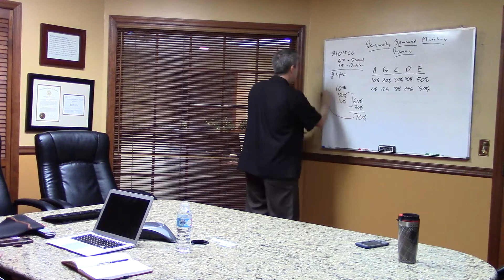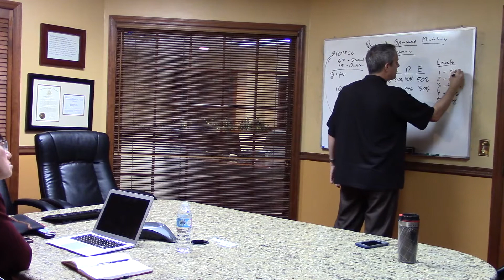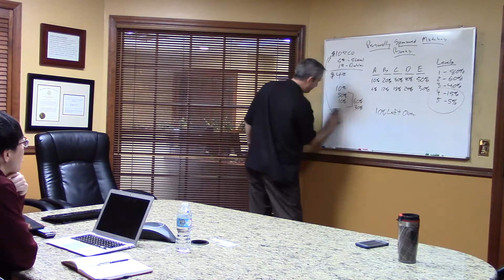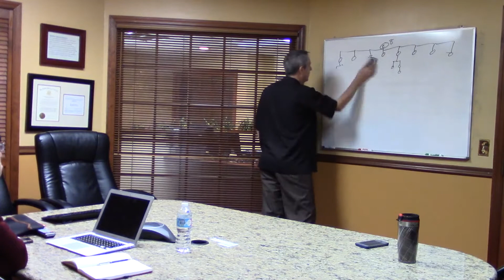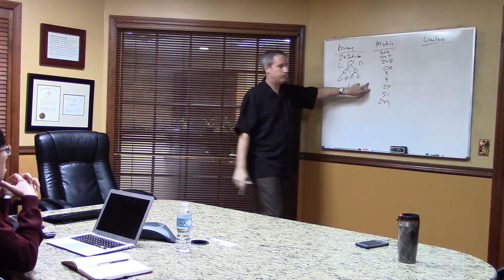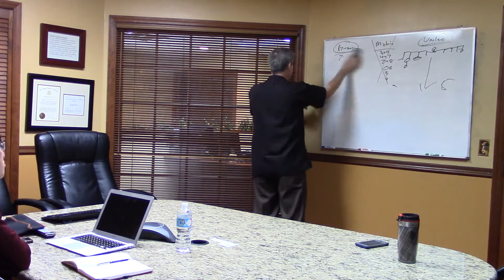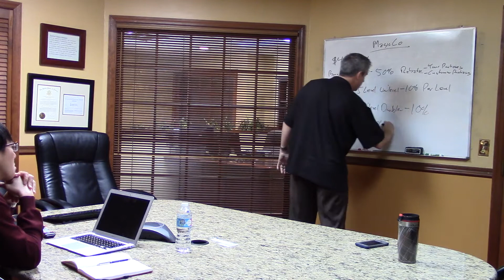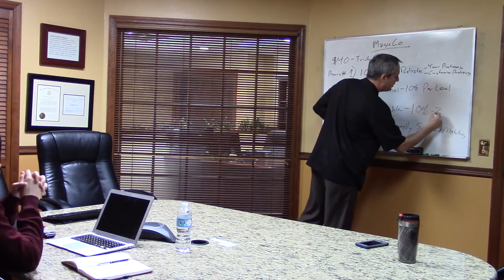Designing a compensation plan for your MLM company by Multisoft Corporation, MLM software provider.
MultiSoft Corporation is a group of dedicated professionals focused on providing superlative MLM Software products and services to the MLM, Multilevel Marketing, Multi-Level Marketing, network marketing and direct sales industries.

In operation since 1987, we thrive on setting the standard by which other network marketing vendors measure their success. From incubation consulting through online real-time enterprise software solutions, MultiSoft Corporation is a trusted name in the network marketing and direct sales arenas.

Robert Proctor has been involved in the Network Marketing and MLM Software Industry for nearly 15 years and currently serves as President of MultiSoft Corporation. Robert Proctor attributes his success to " working with" and "helping others" succeed by being more concerned about their welfare than that of his own; what goes around comes around is his mantra and it has served him well.

Over the past quarter century, Peter Spary has frequently been called upon, often times at the very last minute, to assist with the launch of new companies and help rescue faltering companies by helping bring them back to profitability.

Peter and his team of seasoned professionals often perform complete "face lifts" on the image and missions of companies, enabling them to positively stand out in the highly competitive network marketing industry.

Continuing on this tradition of excellence, Peter provides consulting and support services to existing and start-up companies in the areas of: business forms, graphics and illustration, legal issues, referrals, company "roll out", "pre-launch", "fast start programs", compensation plan development, national and international expansion, distributor training and much more.